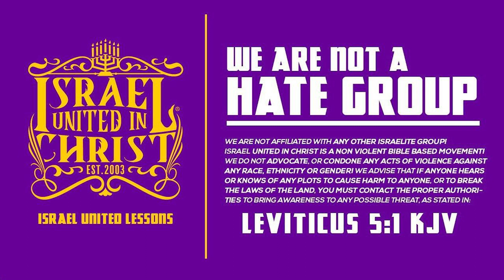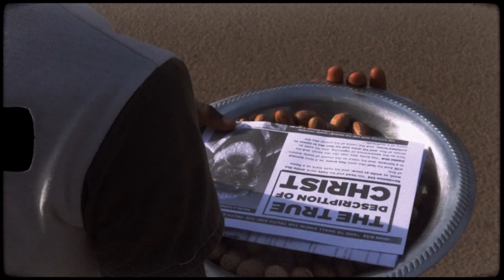The Israelites: Two Sisters Accept The Facts of God